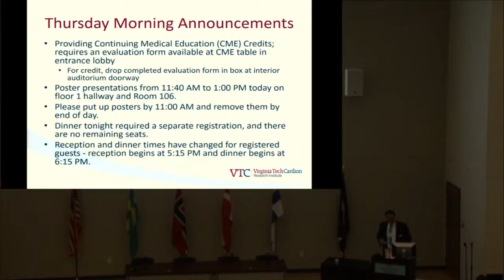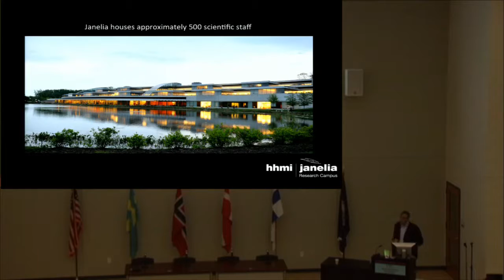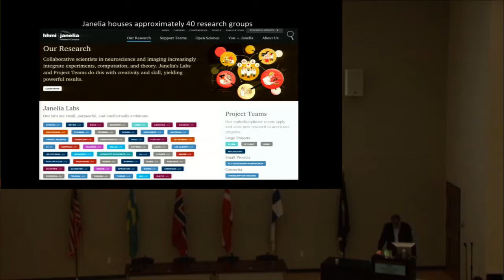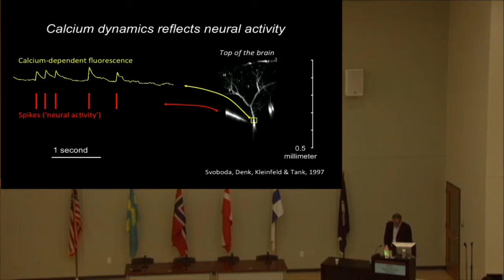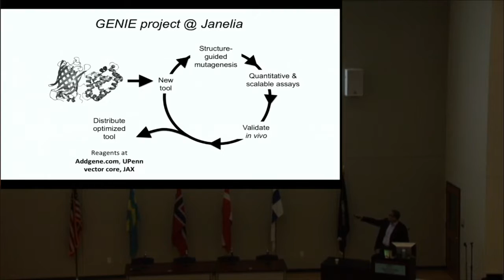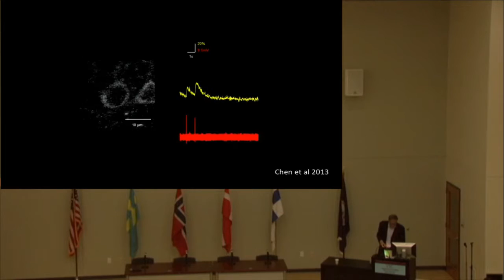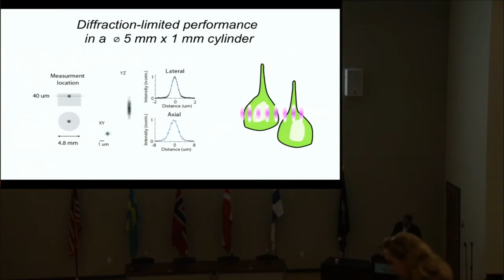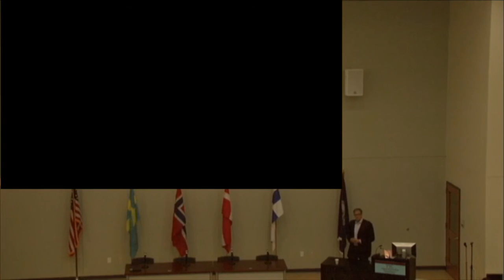VNPN Day 2 Svoboda